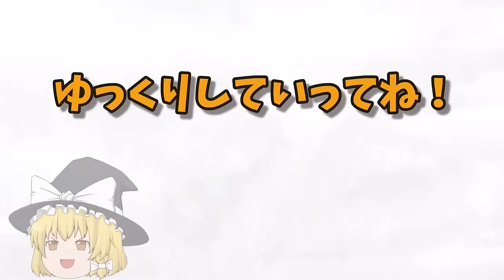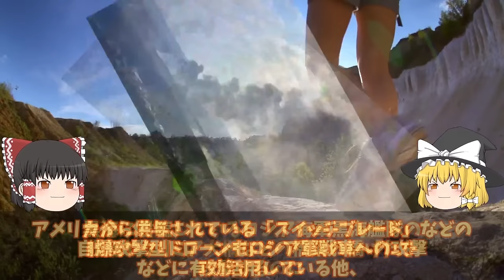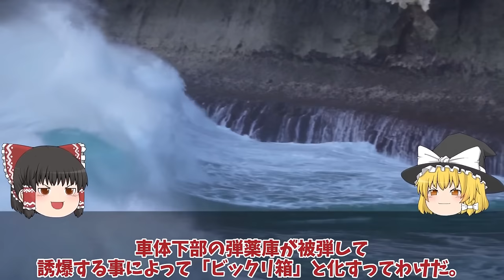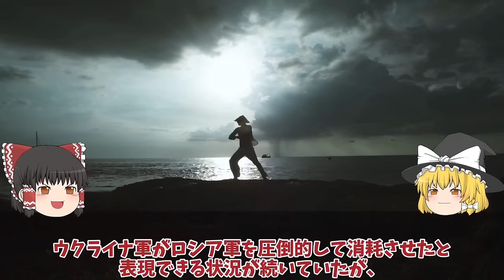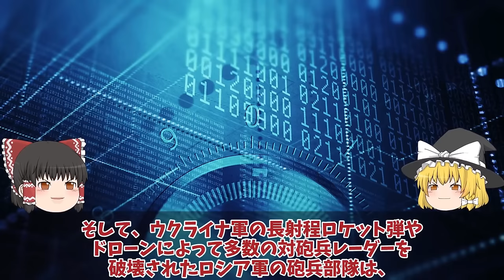【ゆっくり解説・軍事News】クリミア半島奪還スペシャル ウ軍メルトポリで補給路断然神風ドローン7000発の砲弾迎撃失敗か！ロ軍恐れる10万円ドローン【軍事】【特集】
クリミア半島奪還スペシャル　ウ軍メルトポリで補給路断然神風ドローン7000発の砲弾迎撃失敗か！ロ軍恐れる10万円ドローン【軍事】【特集】

11ウ軍メルトポリで補給路断然神風ドローン7000発の砲弾迎撃失敗か！ロ軍恐れる10万円ドローン戦術？

12ウ軍メルトポリで補給路断然神風ドローンでロ軍T72戦車特攻破壊！ロ軍自爆ドローン恐れ返討ち？

13露軍バフムトにてついに後退開始T90機械化部隊投入もロ軍第3突撃旅団殲滅か！クリシェイフカ高台奪還間近？